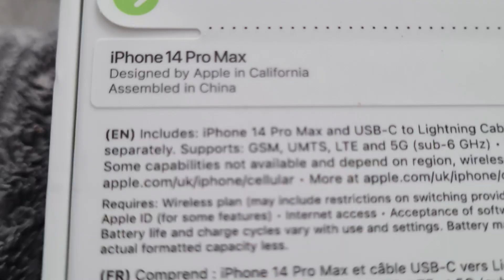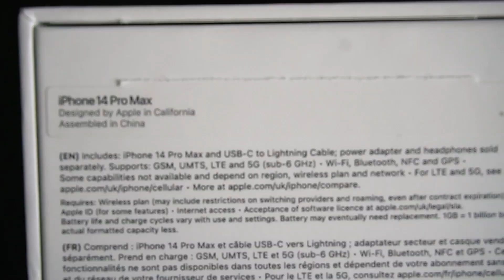Unboxing My iPhone 14 Pro Max, What's inside and what I think about it!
My Microphone
My Light
1 Softbox.
2. Ring Light

Selfie bluetooth tripod Memory card